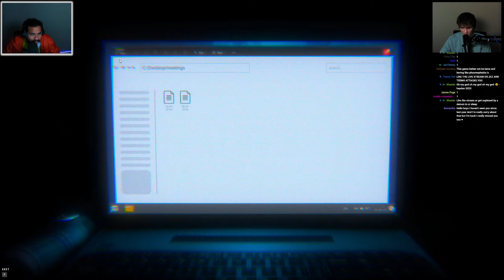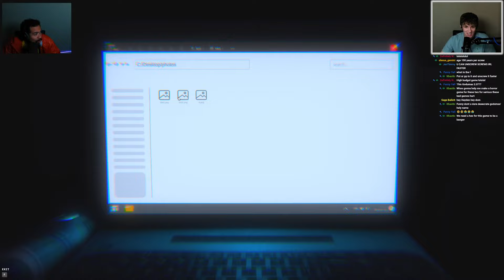TRAPPED IN A TERRIFYING PARANORMAL HOUSE ON FRIDAY THE 13TH!! | The Escape: Together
Today dom and hayden play a new game called the escape: together! enjoy!